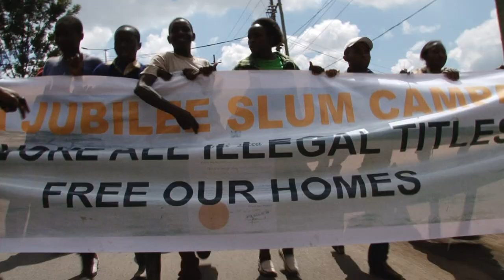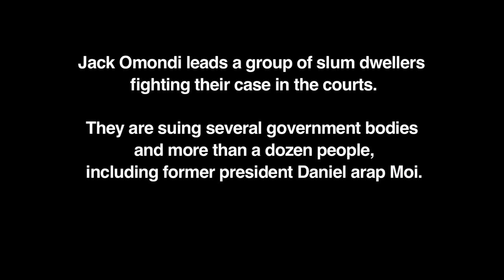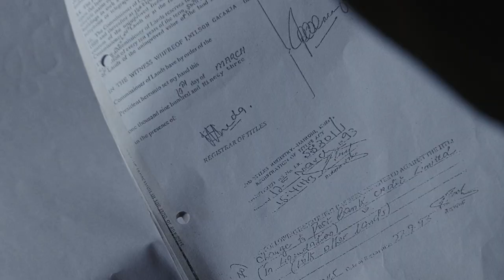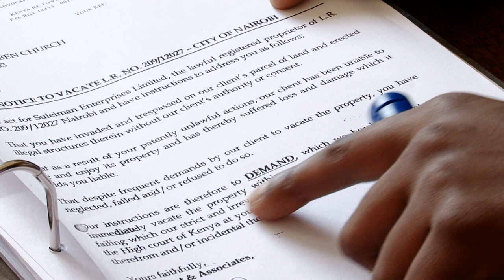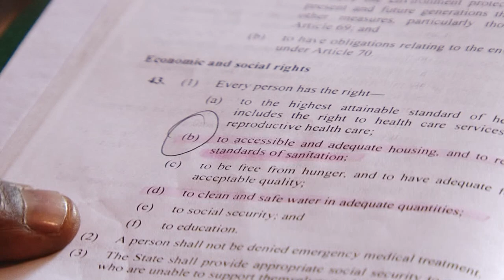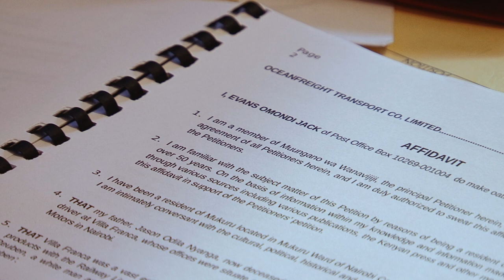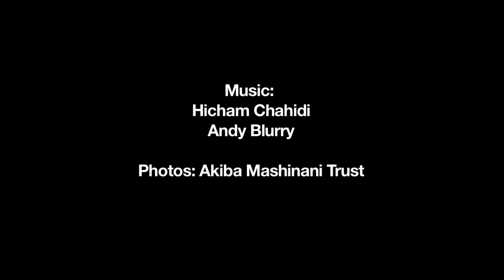The Right to Stay (updated version)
In the Mukuru slum, one of the biggest in Nairobi, a group of residents have decided to go to court to demand the right to the land on which they live and the end of forced evictions. Kenya adopted a new Constitution in 2010 which protects the right to housing and sanitation. The case may have far-reaching implications in a city where 60% of the population live in slums.

The Right to Stay portrays the struggle of the Mukuru residents and inspirational community leader Jack Evans Omondi Papa.